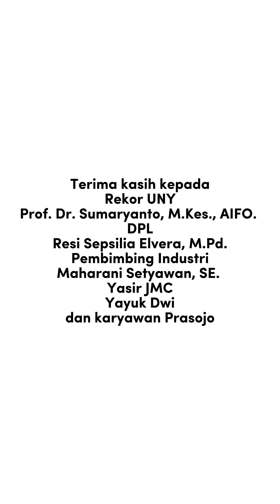KKN VOKASI LURIK PRASOJO 2020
hello everyone,
berikut merupakan rekapitulasi dokumentasi program kerja mandiri dan kelompok yang telah di laksanakan dengan baik selama periode KKN.